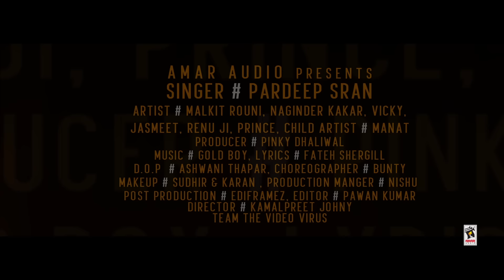DADE DI DUNALI (Full Video) | PARDEEP SRAN | KAMALPREET JOHNY | MAD 4 MUSIC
♪ Available on ♪

Song ➤  Dade Di Dunali

Mix & Mastering ➤ B-Sanj

Choreographer ➤ Bunty

DOP ➤ Ashwani Thapar

Post Production ➤ Ediframez

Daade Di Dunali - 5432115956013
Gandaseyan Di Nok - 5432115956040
Khoon Pasine Di Kamai - 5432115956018
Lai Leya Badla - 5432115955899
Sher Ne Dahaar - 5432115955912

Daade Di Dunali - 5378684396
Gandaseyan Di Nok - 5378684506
Khoon Pasine Di Kamai - 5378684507
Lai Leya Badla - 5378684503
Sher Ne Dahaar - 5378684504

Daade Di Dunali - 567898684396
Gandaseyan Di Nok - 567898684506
Khoon Pasine Di Kamai - 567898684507
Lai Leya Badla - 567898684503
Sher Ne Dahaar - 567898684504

Daade Di Dunali - 6410352
Gandaseyan Di Nok - 6410353
Khoon Pasine Di Kamai - 6410354
Lai Leya Badla - 6410355
Sher Ne Dahaar - 6410356

Daade Di Dunali - 8684396
Gandaseyan Di Nok - 8684506
Khoon Pasine Di Kamai - 8684507
Lai Leya Badla - 8684503
Sher Ne Dahaar - 8684504

SONG LYRICS
Kyon Bai Zaildaar’a Nikkal Gyi Teri Hainkdi
Tu Te Kehnda Si Teri Zameen Val Koi Akh Chakk Ke Ni Vekh Sakda
Oh Dekh Lag Gya Na Board Sardar Naginder Singh Da
Hun Main Tainu Othe Puchawanga Jithe Tere Putt Nu Puchaya
Chla Gya Zaildar
Dhakke Nal Aa Ke Hal Waah Gye Si Jadon
Hunda Si Odon Main Msa 7 Saal Da
Jatt Maapeyan Da Kalla-Kehra Putt Si
Tahio Bapu Aunda Si Larhayian Taalda
Hona Si Jawan Bhaaji Modn Lyi
Main Tahio Hun Takk Rakheya Si Gussa Thaar Ke
Dade Di Dunali Nu Si Jang Lag Gyi
Lahuni Ajj Vairian Di Hiq Paarh Ke

Vaddeyan Bazurgan Ne Mitti Nal Mitti Ho Ke
Paili Si Bnayi Raatan Jaag Ke
Khoon Te Paseene Di Kamayi Sade Babeyan Di
Eda Kivein Langh Ja Teyaag Ke
Oh Nappni Aa Siri Us Naag Di Main Ja Ke
40 Killeyan Te Baitha Kundhli Jo Maar Ke
Lahuni Vadde Vellian Di Hiq Paarh Ke

Laadan Te Dulaaran Nal Paleya Ni Jatt
Jatt Paleya Gandaseyan Di Nok Te
Bolan De Mitte Na Fatt Bebe De Seene Ton
Vairi Keh Ke Jo Gya Hiq Thok Ke
Pauni Aa Kaleje Thand Budhi Meri Maa De
Jihne Supne Sandookhdi Ch Rakhe Taarh Ke

Bhajjdeyan Giddran Nu Raah Ni Theaune
Jadon Sher Ne Dhaad Ja Ke Maarni
Kehnde Seege Jehda Bas Naam Da Hi ‘Fateh’
‘Fateh – Fateh’ Karwake Hiq Saarhni
Oh Gharon Kadh-Kadh Sare Thokne
Jihna Lyi Seega “Channa” Wala Firda Shareefi Taarh Ke

Hoooo…
Ho Khoon Akhan Vich Aa Gya
Fir Daule Farh Ke
Virla Hi Ghar Ton Niklda
Jind Tali Te Dhar Ke
Ho Dade Nu Si Dhokhe Nal Jinha Goli Maari
Oh Vi Jatt Ne Thokta Vadda Hankaari
Paili Vi Chudwa Lyi Hiq Goda Dhar Ke
Oh Lai Lya Badla Soorme Ajj Ikk-Ikk Karke E Oo…